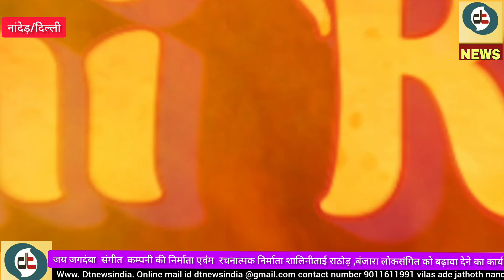बोल बंजारा ..रचनात्मक निदेशक शालिनीताई राठोड़ banjara songs banjara culture